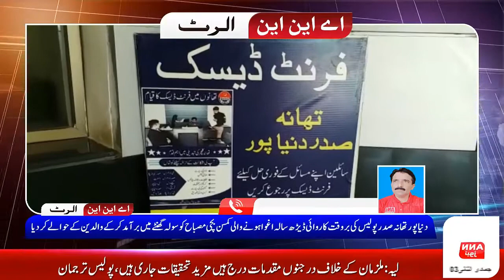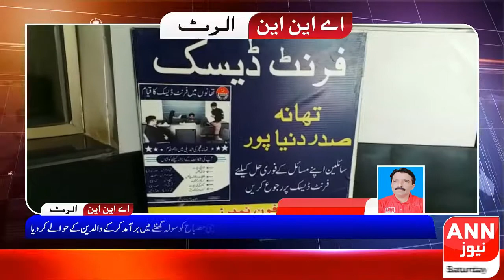Regional News Bulletin | 16 January 2021